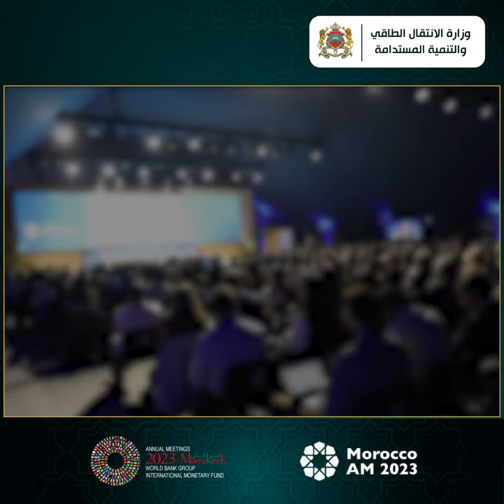مشاركة السيدة الوزيرة في جلسة نقاش حول الإنجاز على أرض الواقع، على هامش moroccoam2023